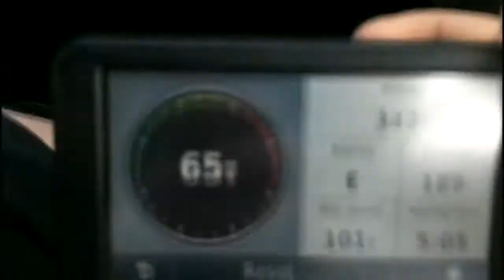A JOY RIDE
i was going to make a video about that trip out to westhampton with Jeremy but i yet agian got cought on making this instead of the actually video. but i'll make the offical video soon!

So this is what i like to call a joy ride! Talk about life in the fast lane!
This video is moving at 400 miles per hour!